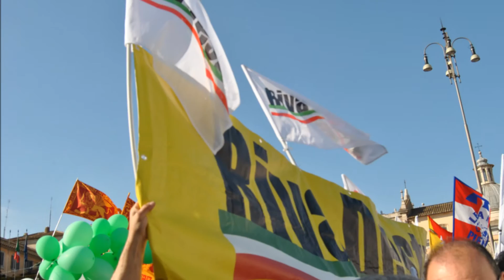Lega nord a Roma il 28 febbraio 2015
La manifestazione renziacasa ha avuto un bel successo.